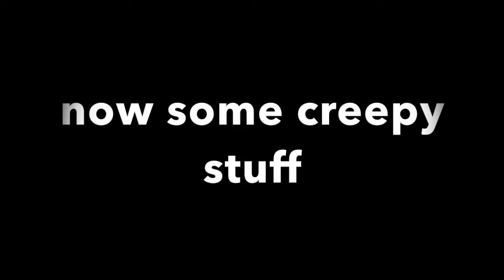Vlog 24: Last Thursdays Vlog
Sorry for the really late upload will keep in track tmw when this rest of the week will be very eventfull. Hope y'all enjoy this late one